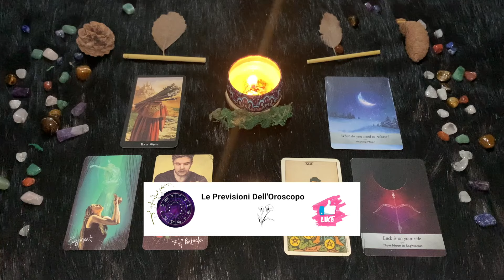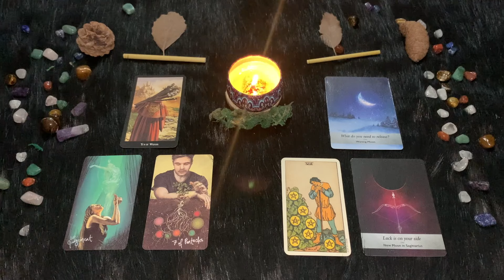Sagittario ♐️ Sabato 10 Febbraio 🔮 Oroscopo Paolo Fox - In una botte di ferro, anzi di bronzo